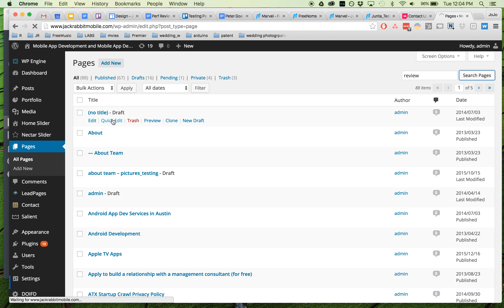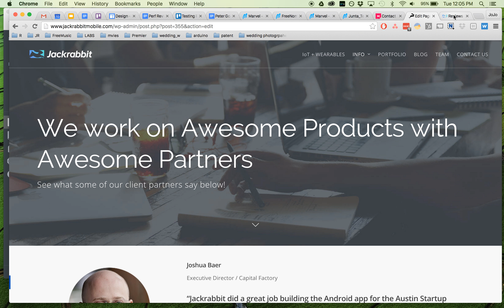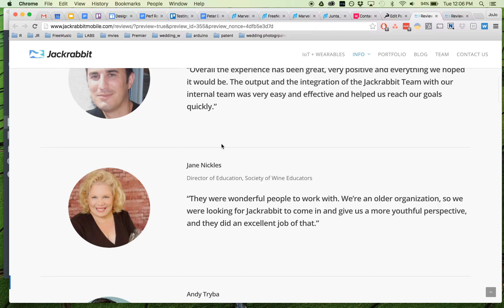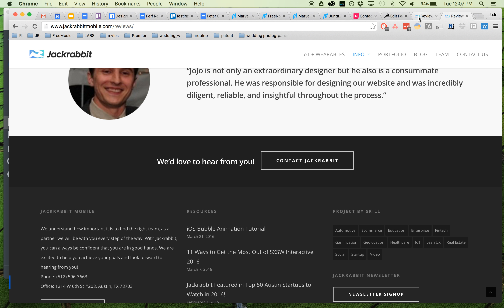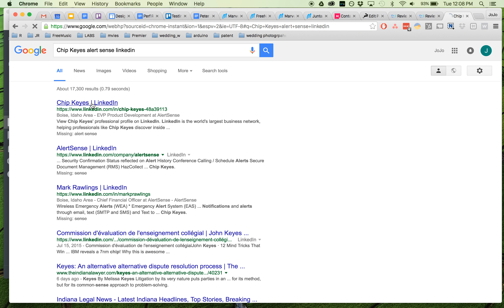wp reviews vid1